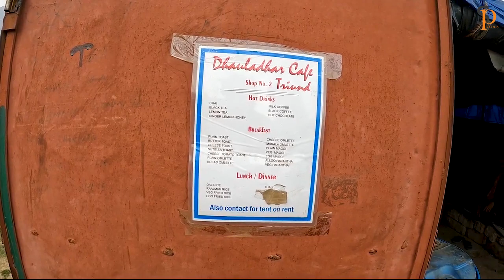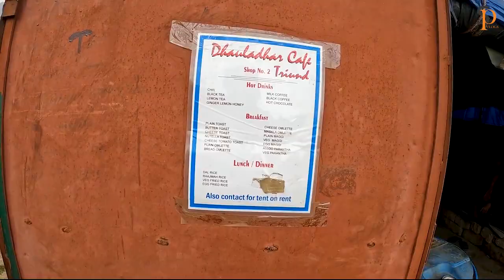On The Way To Triund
Sp vlogs